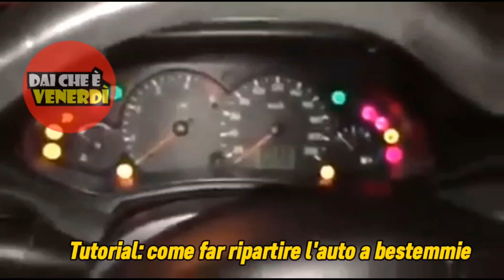Vedi Alessio porcoddio, la macchina non parte!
Alessio porcoddio la macchina non parte! Un ragazzo rimane a piedi con l'auto in doppia file e così manda un audio al suo meccanico Alessio per fargli capire un po' di cose. E' così arrabbiato che l'auto sembra poter ripartire grazie alle bestemmie che tira.